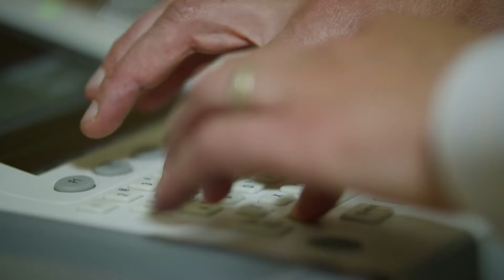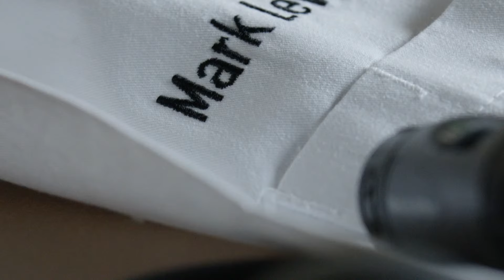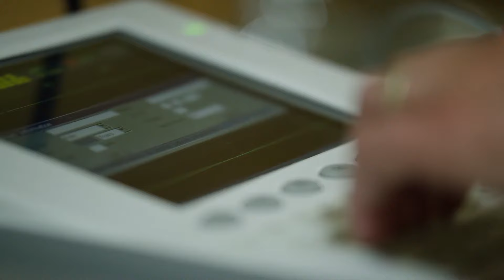Concierge and Integrative Medicine - Denver, Colorado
Explore what patients are saying about Preventive Medicine and Cancer Care in Denver, Colorado. Dr. Levandovsky MD provides a unique concierge, boutique and personalized medicine that is fully integrative to one's needs. Watch to see why patients prefer Dr. Mark Levandovsky's unique practice to a traditional primary care doctor.

to learn more about our functional concierge health care programs as well as our innovative approach to integrative medicine.